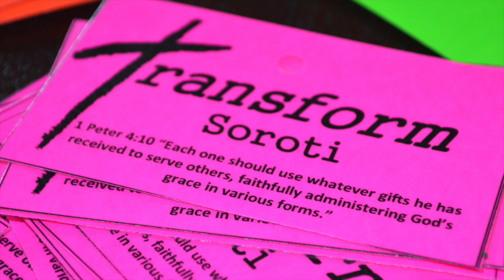Transform Soroti Event 6.20.14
This video is about Transform Soroti Event 6.20.14